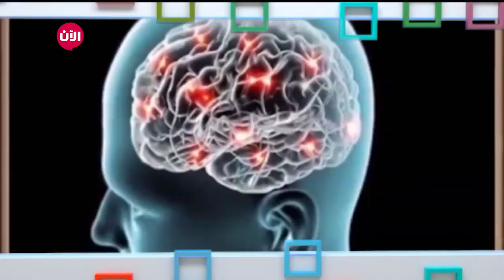موعدنا شباب - الحلقة الرابعة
موعدنا شباب
برنامج حواري مباشر أبطاله شباب وشابات يطرحون الأخبار الاجتماعية، والمواضيع الرائجة في مواقع التواصل الاجتماعي وتأثيرها على حياتنا، كما يقدمون نصائحهم وآرائهم حولها. كل منهم يحاول فرض رأيه من خلال شخصيته المختلفة.